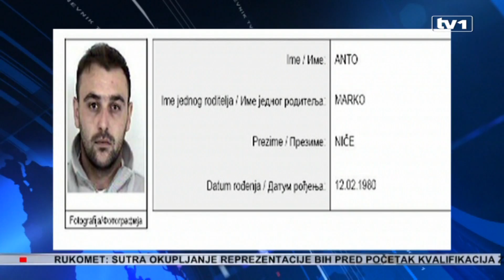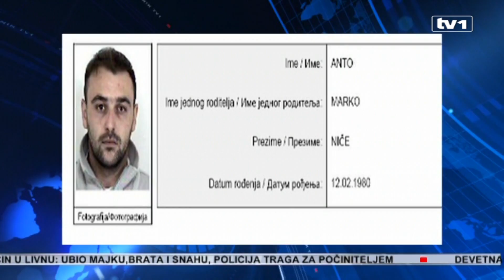Ante Niče u Livnu ubio majku, brata i snahu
Strava u Livnu. 35-godišnji Anto Niče ubio je majku, brata i snahu. Zločin je počinio u porodičnoj kući u livanjskom selu Suhača. Ubica je u bjekstvu.

Policijskoj stanici u Livnu sinoć oko 22 sata prijavljeno je da je u mjestu Suhača u porodici Niče došlo do ranjavanja više osoba.

“Obilaskom i ulaskom na prvi kat obiteljske kuće zatečeno je beživotno tijelo ženske osobe. Ulaskom na gornji kat zatečena je još jedna ženska osoba u beživotnom stanju. Od strane dežurnog liječnika Doma zdravlja konstatirana je smrt. Nažalost, negdje oko 11,30 ova osoba koja je u početku bila ranjena je preminula na putu prema KBC Split”, kaže Ivica Vrdoljak, glasnogovornik MUP-a Livanjskog kantona.

Osumnjičeni za ubistvo majke, brata i njegove supruge je Anto Niče koji je od ranije poznat policiji. Višestruko ubistvo najvjerovatnije je počinio nožem i to samo nekoliko sati nakon izlaska iz pritvorske jedinice KPZ-a Mostar, gdje je proveo 30 dana zbog nasilja u porodici.

“U zadnje vrijeme odao se drogi. U krivo društvo upao, na krivom mjestu, mati mu nije mogla opstati”, kaže Mirko Niče, rođak ubijenih.

Anto Niče je u bjekstvu, a za njim je raspisana potjernica. U potrazi sudjeluju policijski službenici Policijske uprave i stanice Livno, Jedinice za podršku kantonalnog MUP-a, te pripadnici MUP-a Unsko-sanskog kantona i Granične policije BiH sa psima tragačima.